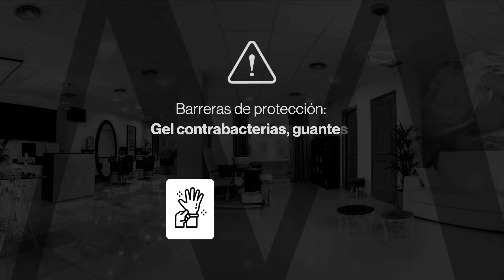Técnica Dual System con Acrygel, lo nuevo de Masglo Professional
¡Conoce el poder del nuevo Acrygel de Masglo Professional! 💅✨

Con la técnica de Canula Dual System, obtendrás uñas perfectas siguiendo este sencillo paso a paso. 🌟💕 ¡Prepárate para lucir unas uñas impresionantes! 😍💎

Con este producto acumula puntos y disfruta beneficios de Masglo Professional Club.

Encuéntralo en puntos de venta Masglo, Mayoristas, Asesor Especializado o